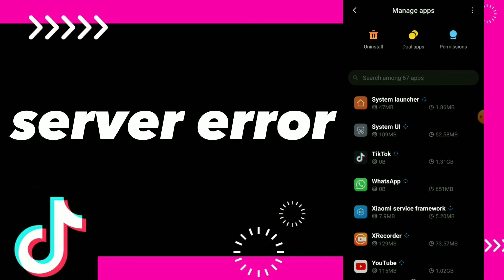How To Fix Server Error On Tiktok App